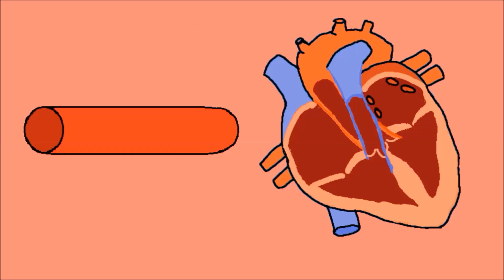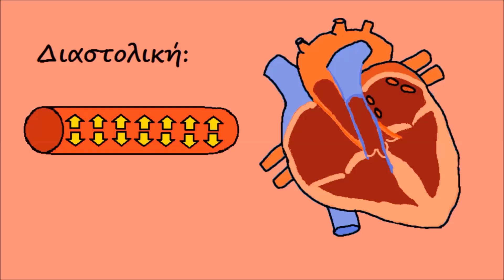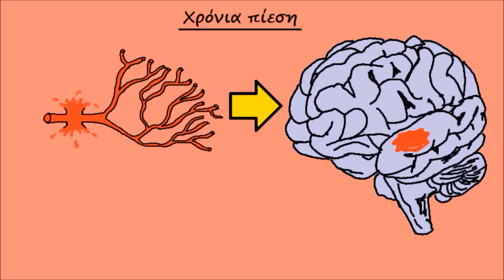Αρτηριακή πίεση / Blood pressure